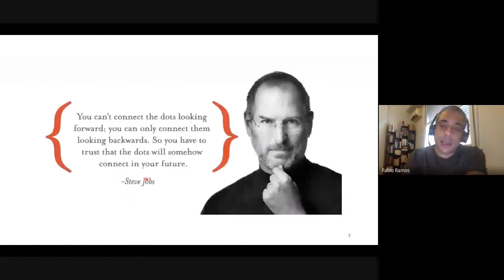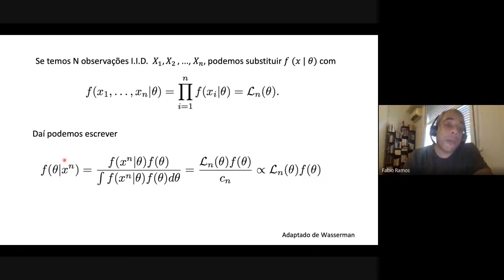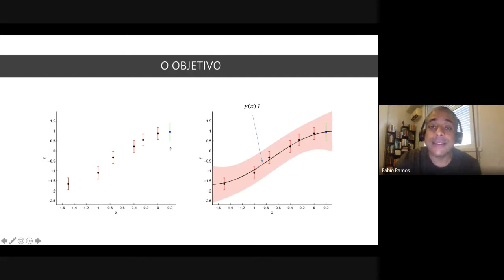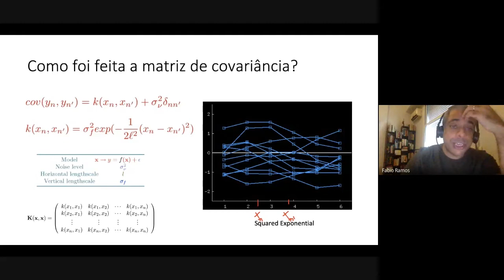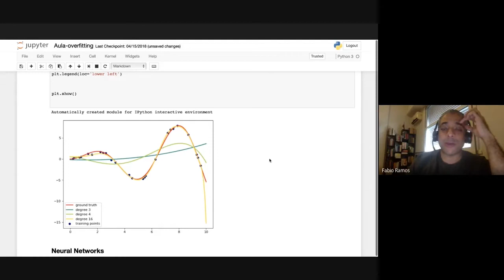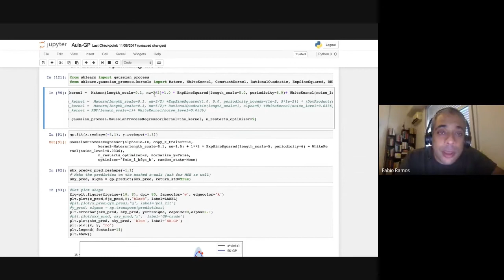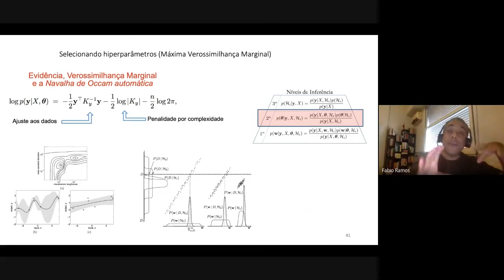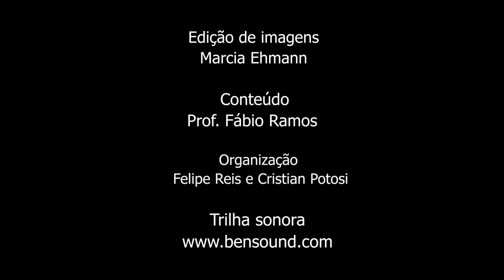Processos Gaussianos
O Professor Fábio Ramos apresenta nesta aula os Processos Gaussianos.
O docente é integrante do Departamento de Matemática Aplicada do Instituto de Matemática da UFRJ, é professor associado ao Núcleo Interdisciplinar de Dinâmica dos Fluidos (NIDF), atua na área de mecânica dos fluidos e machine learning.

O Canal Archimedes é um canal de divulgação das atividades científicas e acadêmicas realizadas pelo Núcleo Interdisciplinar de Dinâmica dos Fluidos (NIDF) da Universidade Federal do Rio de Janeiro (UFRJ) para os estudantes dos cursos de graduação e de pós-graduação em Engenharia, além daqueles que se interessam por discussões de teor acadêmico e tecnológico.
Todo o conteúdo publicado no Canal Archimedes (experimentos, aulas, palestras, seminários, entrevistas, óperas e shows) é gratuito, possui fins pedagógicos e é proibido qualquer forma de monetização. Os direitos relacionados aos conteúdos são reservados para fins de informação pessoal, sendo expressamente proibido qualquer uso diferente sem a prévia autorização do Canal Archimedes por escrito.
As informações contidas no Canal Archimedes são fornecidas em boa fé, baseadas na convicção de que as mesmas são verdadeiras e corretas, e são calcadas no princípio da ética e da boa conduta profissional dos envolvidos. No entanto, apesar de todo o cuidado em considerar confiável o seu conteúdo, o Canal Archimedes se isenta de qualquer responsabilidade em relação a eventuais danos diretos ou indiretos que possam ser causados a partir de erros ou imprecisões dos conteúdos ou ainda a falta de atualização das informações, sobretudo quando usadas pelos usuários para a tomada de decisões, iniciativas e atividades de caráter econômico ou financeiro, o que o Canal Archimedes desde já não recomenda e nem aconselha que seja feito, eximindo-se de toda e qualquer responsabilidade sobre tais procedimentos.
Por ser um canal de livre acesso, com a proposta de levar conhecimento gratuito e com fins pedagógicos, as informações apresentadas não devem em hipótese alguma influenciar, gerar expectativa ou qualquer direito para os usuários, bem como servirem para decisões estratégicas ou de risco com ou sem fins financeiros. O Canal Archimedes se reserva o direito de fazer alterações, modificar ou suprimir partes do seu conteúdo anteriormente publicado a qualquer tempo ou momento.
O acesso e a consulta ao Canal Archimedes pressupõem que o sistema utilizado pelo usuário para seja compatível com a tecnologia utilizada pela plataforma de hospedagem do canal e que da sua conexão não resulte nenhum mau funcionamento com o sistema operacional utilizado pelo usuário. Em nenhum caso o Canal Archimedes poderá ser responsabilizado por eventuais danos no computador do usuário decorrente da conexão e do seu acesso ao conteúdo ou links de acesso a outros sites por ele visitados, assim como a presença de vírus ou qualquer outro malware imputadas ou de qualquer outro modo ligadas ao uso da internet.
Alguns links de acesso para outros sites podem surgir no Canal Archimedes. O Canal Archimedes se isenta de qualquer responsabilidade em relação ao acesso e aos conteúdos dos referidos sites e links contidos no próprio canal e adverte aos usuários que a decisão de visitar qualquer um deles é individual e recomenda extrema cautela no que diz respeito aos meios de proteção instalados nos computadores contra vírus, bugs, cookies ou qualquer outro elemento que possa vir a danificar o equipamento dos usuários.
Esse Disclaimer ou Termo de Isenção regem a visita ao Canal Archimedes e está relacionado diretamente ao conteúdo existente no canal. Por isso, se não concordar com os termos apresentados, você não deve acessar os conteúdos nele contidos.